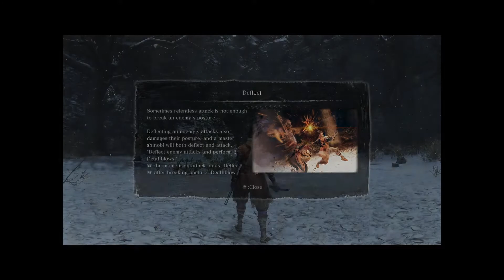Sekiro: Shadows Die Twice |Lady Butterfly| (Episode VI)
OLD PEOPLE, AM I RIGHT?!